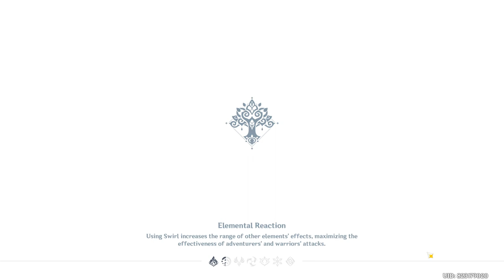[Second Blooming] Street Spirit Domain Challenge (22888 Platinum Score) | Meeting with Lisa | Day 5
Day 5 of the [Second Blooming] Event. Today's Challenge is "Street Spirit", which encourages Team comps that focus on Normal Attacks, Charged Attacks, and Elemental Burst DMG. As after my thinker mode, I challenged the event with my Companions, focused heavily on Freeze and Superconduct Team Comps. Focusing on clearing the domain asap with smart freeze reactions and gap closing was how I cleared this Domain Challenge with my Companions. After managing to do so, I claimed Lisa's outfit, and BP rewards, and headed to Sumeru in search of Lisa. Like yesterday, none of this was planned, but I had a feeling I'd meet Lisa somewhere near Sumeru City if I looked high and low, and sure enough, I met her by one of the areas I frequent to pick up Tier 1 Artifacts in Sumeru City. Lisa had just finished up with Professor Cyrus and some of the apprentices who she knew in the same Darshan with. She wittily made a humorous remark of how leisurely she has it, rather than being stressed out like them, lol. A happy Lisa is a cute Lisa, and I'm happy she's more happier being more relaxed. Looking forward to tomorrow was well, since even though the Event Challenges are done, it doesn't necessarily mean Lisa isn't done exploring around Sumeru. Looking forward to finding her tomorrow, and talking some more with her. That's all for now. Timestamps and Team Comps below. Hope you enjoyed.

Team Comps: -

Team 1 - Shattering Ice Bloom Team Comp - Full Clear Team - Traveler(Dendro Mode), Kamisato Ayaka, Shenhe and Mona.

Team 2 - Freeze Team Comp - Full Clear Team - Traveler(Dendro Mode) Rosaria, Yelan and Kamisato Ayaka.

Team 3 - Superconduct Team Comp - Full Clear Team - Traveler(Dendro Mode), Rosaria, Raiden Shogun(Ei) and Eula.

Timestamps: -

Heading to the Event Venue, and Figuring out a Team Comp 00:00 - 08:10

Platinum Tier Clear Team Comp 22888 High Score 08:11 - 11:05

Claiming Event, BP and Lisa's Outfit for the [Second Blooming] Event Rewards 11:06 - 12:50

Looking and Finding Lisa near one of the slopes leading to the Entrance of the Akademiya 12:51 - 15:45

Talking and taking pictures of the real cutie, Lisa 15:46 - 24:23

Wrap Up for the Day - 24:33 - 25:05